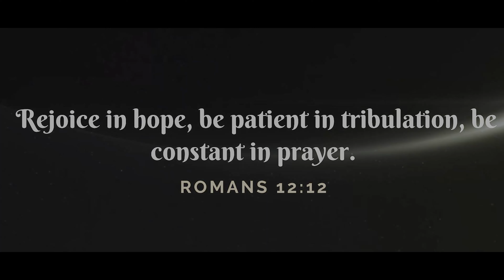Christian Movie| The God of Hope | Non Stop Hindi Christian Skit - [ Nonstop Short Films]| TTC 2023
Christian Drama |The God of Hope | Non Stop Hindi Christian Skit - [ Nonstop Short Films ]

 Rejoice in hope, be patient in tribulation, be constant in prayer. Romans 12:12

✦✦ RECOMMENDED VIDEOS ✦✦

Skit Credit:

Written by:
Rainee Kurrey

Actors and Actresses:
Actors and Actresses:
Mangal Tirkey
Nohar Kumar Bharadwaj
Mohit Lohra
Manish Kumar
surin Tutu
Aishwariya Minz